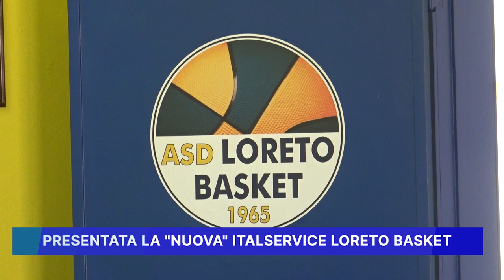PRESENTATA LA NUOVA "ITALSERVICE LORETO BASKET"